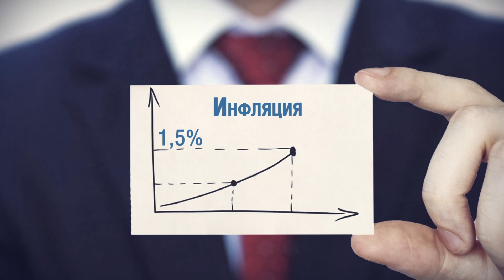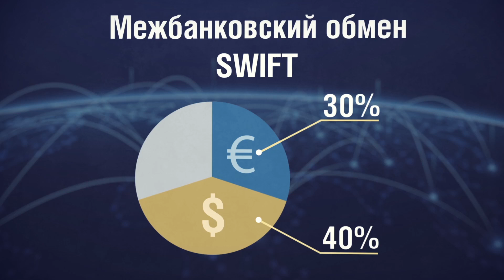Евро ТелеТрейд (TeleTrade) Академия трейдинга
ТелеТрейд (TeleTrade) Академия трейдинга
Еврозона - продукт немецкой разведки. Германия потерпела два поражения подряд в мировых войнах. Берлин хочет свою мировую валюту, но не успевает. США на месте мирового судьи, полицейского и казначея. Ослабленная ФРГ заручается поддержкой заклятых друзей - Англии и Франции и создает в 1957 году ЕЭС - европейское экономическое сообщество. ЕЭС создает меморандум о единой финансовой политике стран-членов. Кризис 1972 года мешает планам. В 1979 году создана валюта ЭКЮ по названию французской монеты. В 1992 году принят Маастрихтский договор с требованиями ЭКЮ к странам: инфляция не выше 1,5% от уровня 3-х самых стабильных стран ЕС; дефицит бюджета не выше 3% от ВВП. ЭКЮ упразднили к 1998 году после анонса преемника - евро на саммите в Мадриде в 1995 году. Заслуга европейского института финансов, созданного годом ранее. Евро занимает треть межбанковского обмена в SWIFT, доллар выше 40%. Четверть мировых накоплений в евро. Евро - официальная валюта 19 стран Еврозоны и свыше 340 млн европейцев. Евро - резервная валюта с 1998 года, унаследовала долю марки и франка. 1 июня 1998 года учрежден Европейский Центральный Банк (ЕЦБ), штаб-квартира во Франкфурте-на-Майне, Германия. Банк пытается оставить евро мировой валютой, но её теснят рубль и юань. А Англия выходит из состава ЕС. Бывший глава ФРС Алан Гринспэн считает, что евро может заменить доллар США.
TeleTrade. Академия трейдинга - это видео-канал нашего образовательного проекта Академия трейдинга TeleTrade (ТелеТрейд), разработанного и созданного нами для профессионального обучения и подготовки специалистов в области торговли на международных финансовых рынках, в том числе на рынке Форекс, а также для повышение уровня финансовой грамотности населения. Академия трейдинга TeleTrade проект, который основан на базе обучающего центра группы компаний TeleTrade, имеющий более чем десятилетнюю историю развития. Сегодня мы объективно являемся одним из ведущих центров профессиональной подготовки трейдеров в России, обладаем лучшими технологиями и практиками дистанционного обучения торговле на финансовом рынке Forex. На этом канале мы выкладываем видео, которое, мы надеемся, поможет вам эффективней постичь азы трейдинга: от азов профессии трейдера до профессиональной аналитики финансовых рынков от наших экспертов - аналитиков и практикующих трейдеров, обладающих необходимыми теоретическими знаниями для успешной торговли. Здесь мы публикуем как обучающие видео, так и видео-блоги аналитиков. Мы стараемся рассказывать обо всем увлекательно и интересно. Один из разделов канала - история становления ведущих корпораций мира, где мы рассказываем о каждой компании, которая оставила заметный след в истории большого бизнеса, все «голубые фишки» будут раскрыты в наших сюжетах. Мы надеемся, что наш проект TeleTrade. Академия трейдинга поможет начинающим в обучении трейдингу, а опытным трейдерам рынка Forex подскажет новые решения, поможет им взглянуть на знакомые вещи иначе. Даже если вы сегодня далеки от мира бизнеса и финансовых рынков, вам понравятся наши ролики.
Мы также будем благодарны вам за отзывы о наших видео. Отзывы о том, как сделать наше обучение еще более эффективным и интересным.